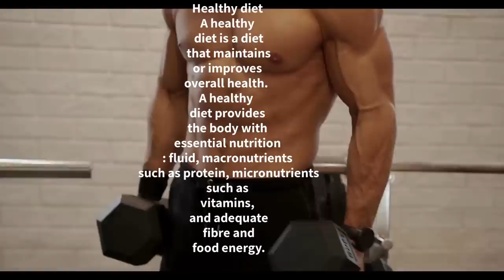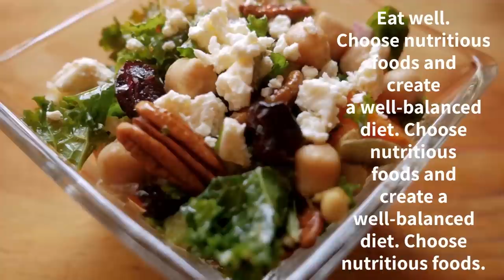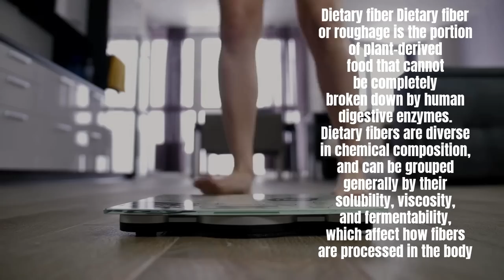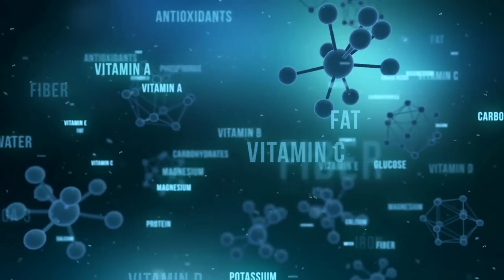The Easy Guide to Jump-Starting Healthier Living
Ready to jump-start your healthier living journey? This quick and easy guide will give you the tips and tricks you need to get started on your path to better health!
How to Easily Kick Start A Healthy Lifestyle Fast.